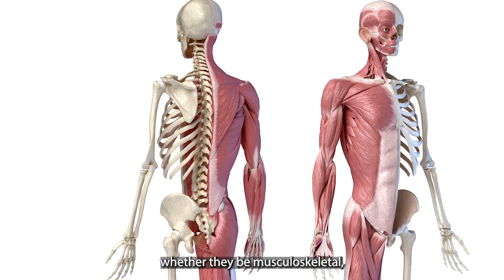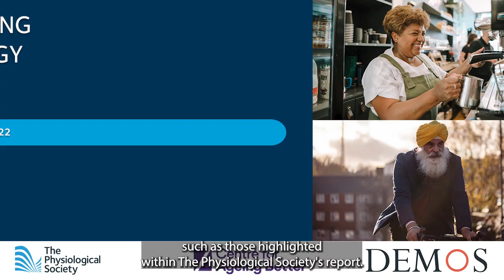Understanding ‘Early Exiters’: The case for a healthy ageing workforce strategy’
Our new report launched in the Houses of Parliament on 2 November 2022, has been published in collaboration with thinktank Demos
and The Centre for Ageing Better.

Why do older people stop working?

Since the start of the COVID-19 pandemic in 2020, the UK has experienced what some have called an ‘exodus’ of over 50s from the labour force. An increasing number of older people are leaving work before state pension age and becoming economically inactive – neither in work nor actively searching for work. International comparison shows that this trend in the UK is unusual: no other high-income country has seen a comparable sustained rise in over 50s remaining economically inactive since the start of the pandemic. The phenomenon of ‘Early Exiters’ is a very British one.

Poor health is one of the main drivers of this rise in economic inactivity among the over 50s. Compared to before the pandemic, there are around 100,000 more people aged 50-64 who say they are not in work because of a long-term health condition. There are a wide range of health conditions which are affecting people, both physical and mental.

This trend has serious consequences for the UK economy. A rise in economic inactivity among over 50s has contributed to high vacancies and labour shortages during 2022. This will hold back economic growth in the UK, an objective which both the government and the opposition have said will be central to policy making in the years ahead. Long-term demographic changes mean that, should it continue, this issue will become even more important as the UK’s population ages in future decades. Reducing the link between ageing and ill health will be crucial for the UK’s long-term prosperity and physiological insight and research has a key role to play.

Physiology has already played a valuable role in demonstrating the impact of interventions such as physical activity, diet and sleep for preventing or slowing down age-related decline in health. For example, physical activity can help people maintain cardiovascular health and higher levels of muscular capacity as they grow older.

As part of the Ageing Workforce Strategy, we recommend that the UK takes the opportunity to harness scientific research to weaken the link between ill health and older age by investing in relevant medical and physiological research on healthy ageing and longevity. The UK is well placed globally to help lead this work, and “advancing the medical science and understanding of ageing” has been identified as a key area in the government’s existing Life Sciences Vision.